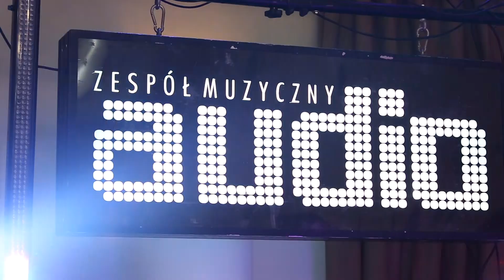Zespół Muzyczny AUDIO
Studio Filmowe
"VideoStar"
Wielgosz Paweł